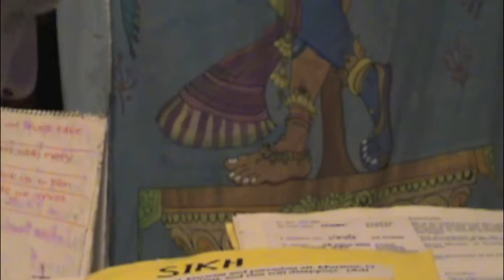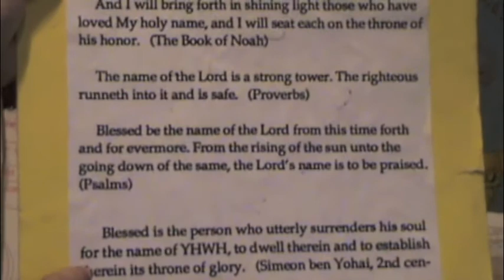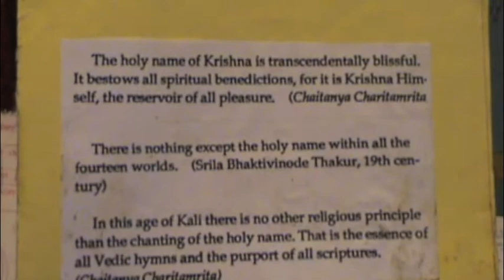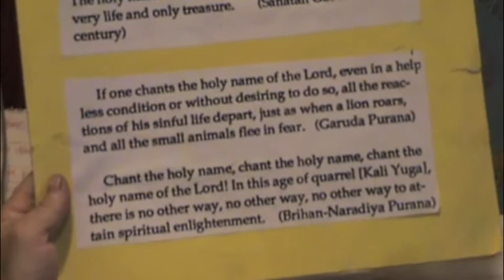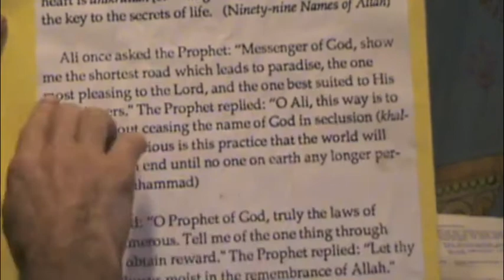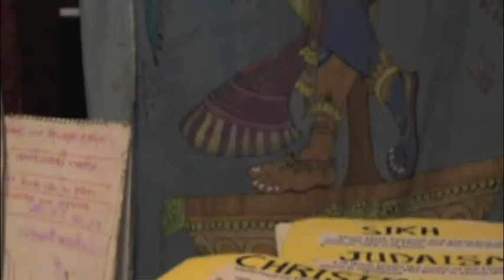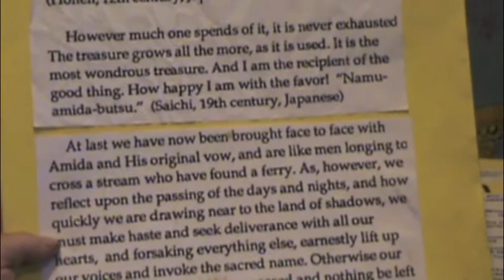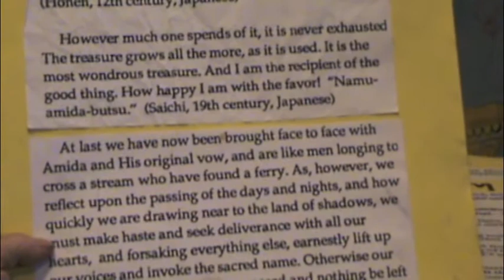The Peace Show; part 3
The Peace Show; part 3. I want to come back to sing the glories of the lord, reaching-out to humanity, spirit sprouts, reading scriptures on Holy Names